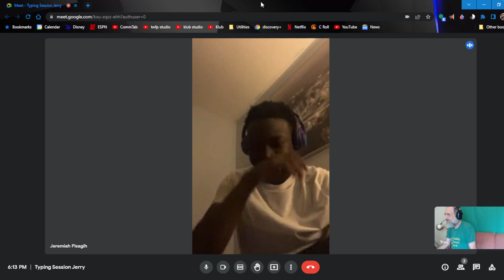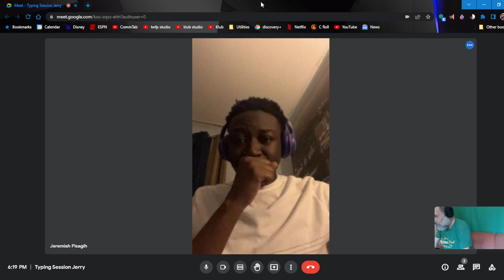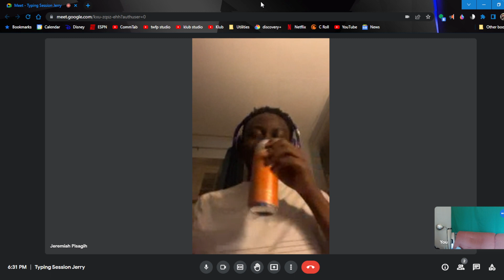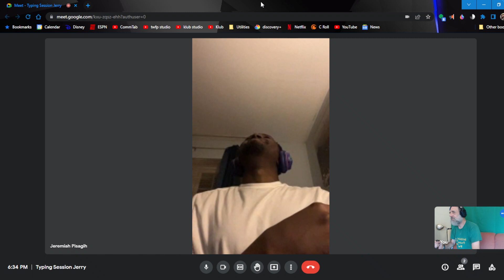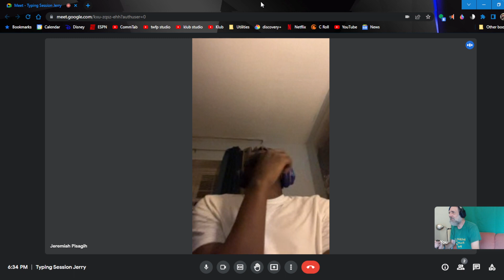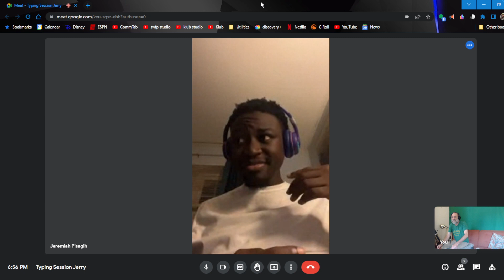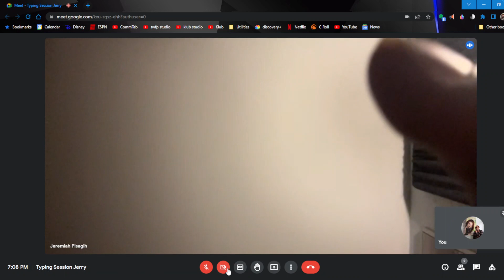Typing Session | Jerry = ?